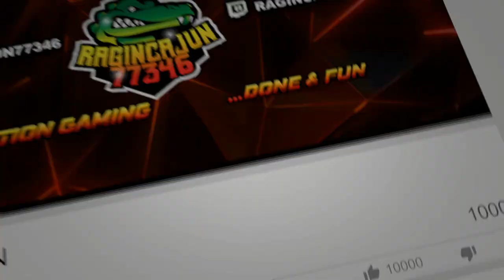Mist Survival - Episode 8 - Sledge Hammer